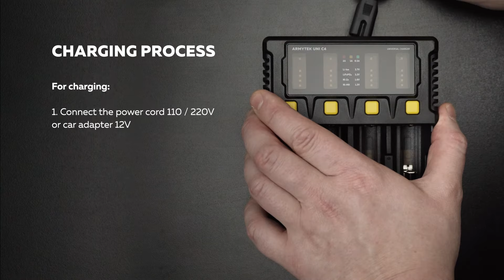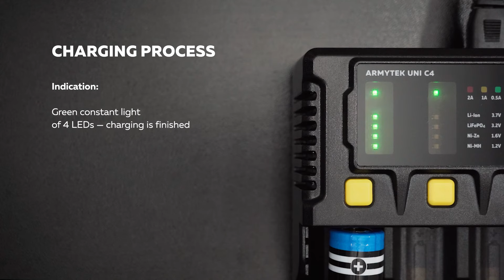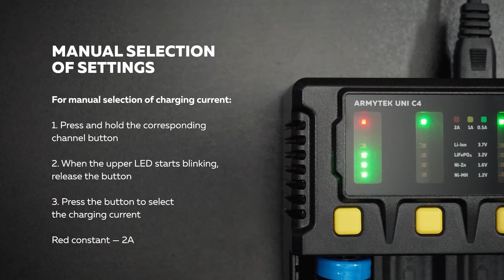Review & manual: Armytek Uni C4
Video navigation:

0:09 Features of the model
0:46 Charging process
1:20 Manual selection of settings